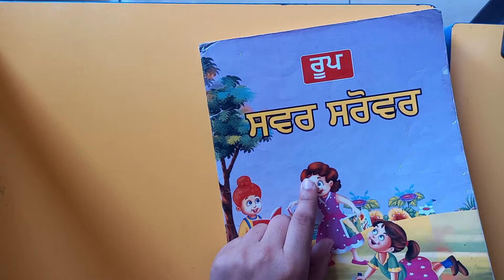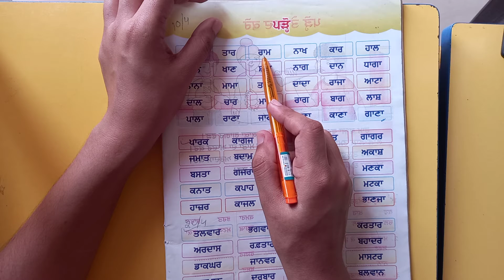UKG Grade | Punjabi | 'ਾ ' & ੀ ਵਾਲੇ ਸ਼ਬਦ | AV Assignment 3 | 2nd July 2021